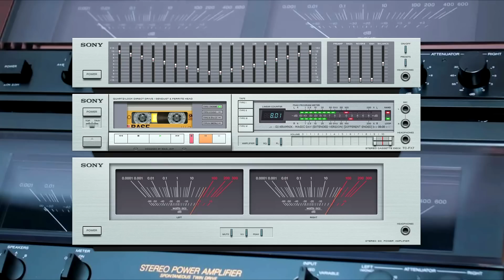DJ KRAMNIK - MAGIC DAY (EXTENDED VERSION) [DIFFERENT ENDED] (℗2014 / ©2016)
2014 DJ KRAMNIK;
2016 ELECTRIFY.

♫ 🎬 Audio Re-Mastering / end's Re-Editing and video editing by ELECTRIFY.